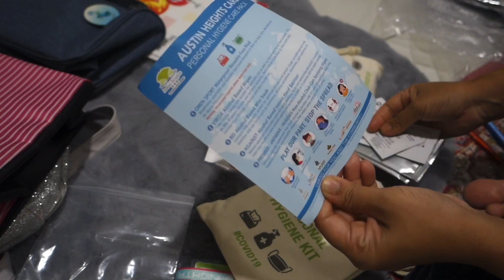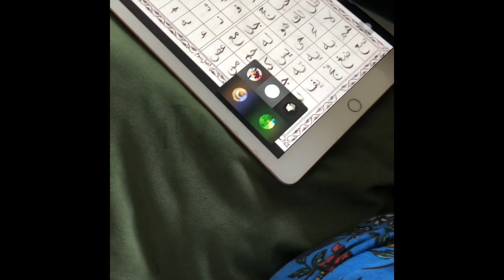সোফিয়ার স্কুলের Personal_Hygiene_Kit প্যাকেটে কি কি আছে ??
I am a Lifestyle Vlogger staying in Malaysia, thanks for visiting my channel.

Free hygiene kit, from school